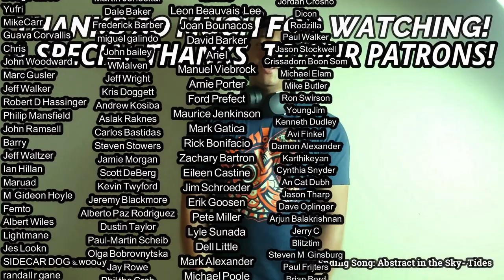November 2022 "LONG-SONG SATURDAY" Schedule (SPOILERS AHEAD)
See anything you 'd like to gobble up? 🦃